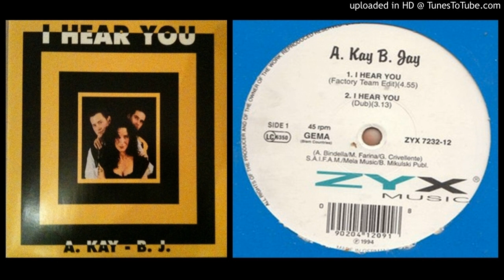A. Kay B. Jay – I Hear You (Factory Team Edit – 1994)